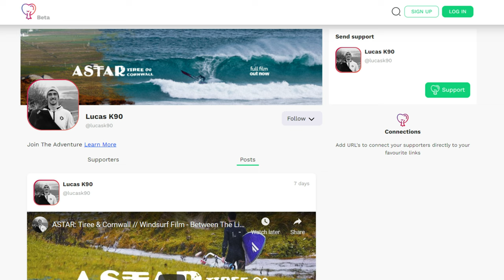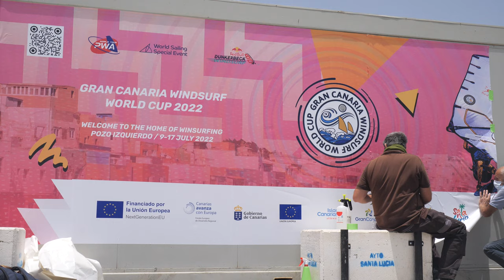POZO UPDATE! // ʙᴇᴛᴡᴇᴇɴ ᴛʜᴇ ʟɪɴᴇs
If you've enjoyed any of my content and want to support me futher hit this link:
Money collected will go towards video equipment or trips to help make better content in the future.